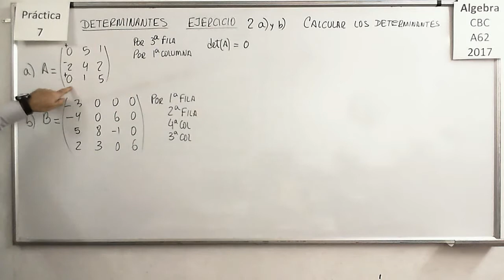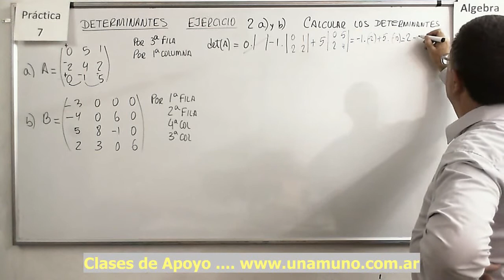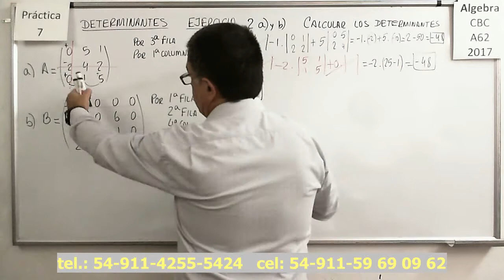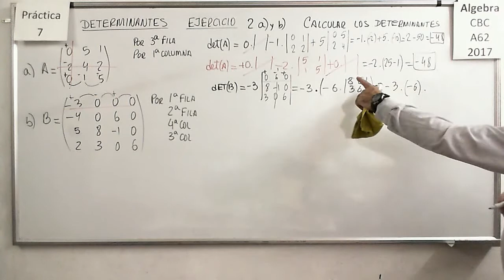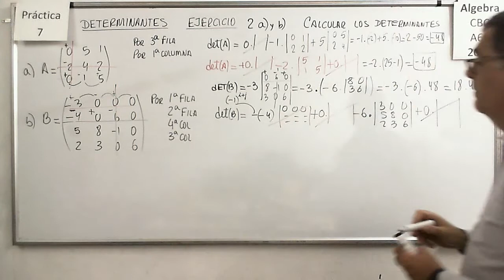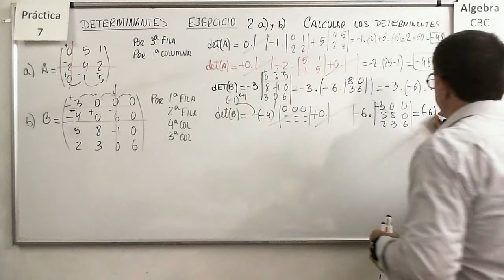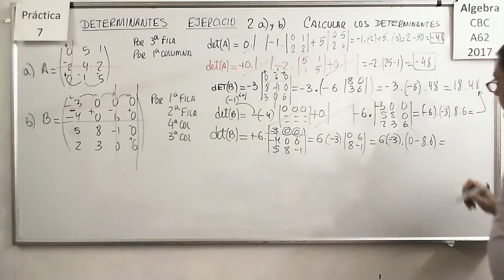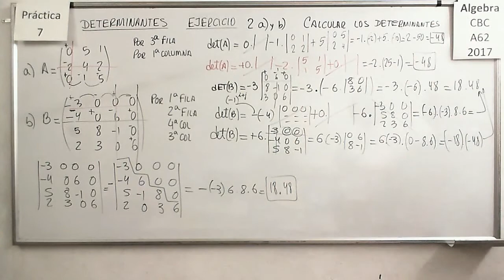Álgebra CBC A-62 Práctica 7 - Ejercicio 02